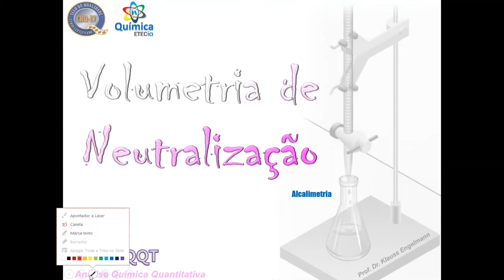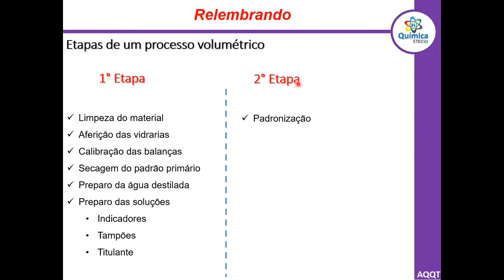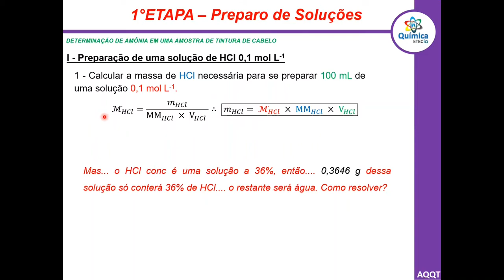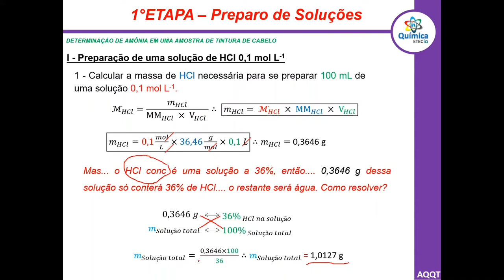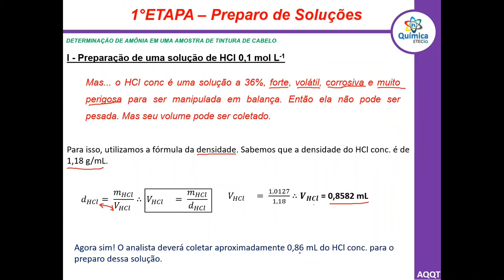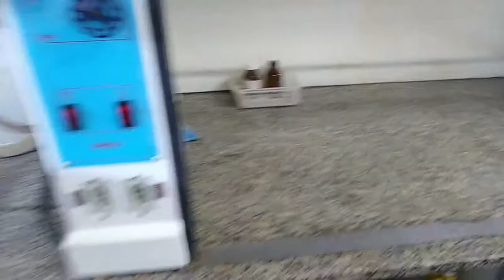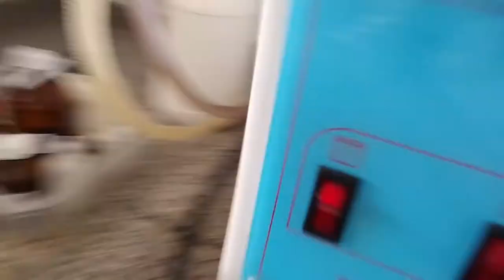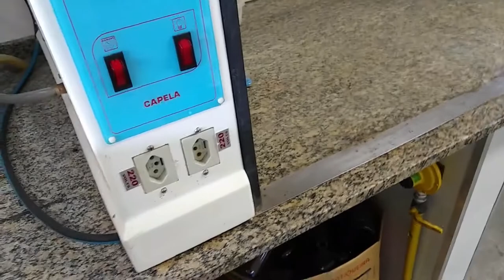|AQQT| Experimental Alcalimetria Parte I